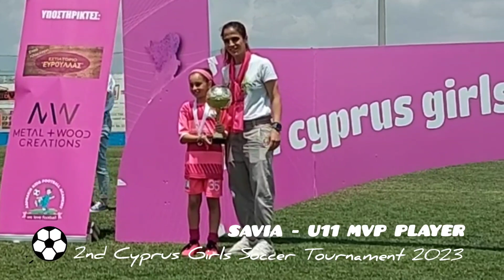Savia - U11 MVP PLAYER Cyprus Girls Soccer Tournament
Savia of Asprakis Kid's F.A. U11 MVP PLAYER  2nd Cyprus Girls Soccer Tournament by Asprakis Kids - Football Academy